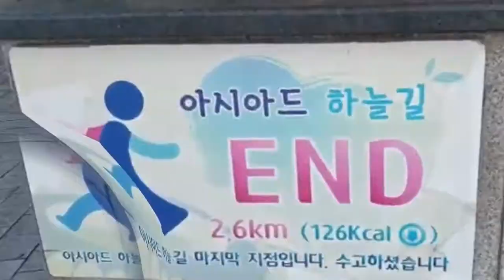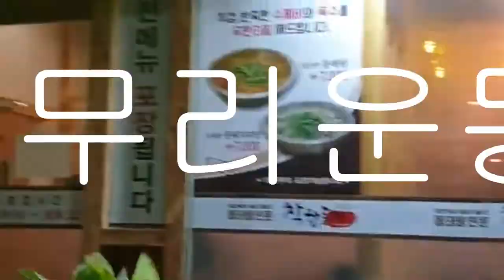이만보걷기 다이어트 10일차/부산시청/걷기운동의 효과 높이는 방법 /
오늘 걷기코스는 부산시청입니다.
걷기코스가 따로 마련되어 있고
잔잔한 음악과 함께 간단한 운동기구도 있어
걷기운동하기에는 적합한
장소 였습니다.
다른날 보다 걷는 속도를 조금 빨리하고 걷는 자세를
바르게 유지하면서 빠르게 느리게를 반복하면서
걸어보았습니다.
10일차 ~지루하지않게 걷기 위하여
새로운 곳으로 이동하면서
걷고 있습니다.

*걷기 운동 효과 높이는 방법*

걷기 운동에서 걷는 거리보다 중요한 것은 걷는 속도인데요. 사람의 몸은 일정한 패턴에 적응하여 반응하기 때문에 동일한 속도를 반복하면, 걷기 운동 효과가 떨어질 수 있습니다.

따라서 3분 간격으로 속도를 조절하는 것이 좋은데요. 3분은 최대 빠르기, 3분은 천천히, 3분은 보통 빠르기 등으로 속도를 바꿔가며 심박수를 끌어올리는 것이 효과적입니다.

또한, 템포를 조절하며 걷다가 파워 워킹이 필요한 시점이 오면, 팔을 크게 휘두르는 것에 중점을 두는 것이 좋은데요. 칼로리 소모뿐만 아니라 몸의 중심을 잡아주는 코어 부분 근육을 발달시키는 것에도 도움을 줄 수 있습니다.